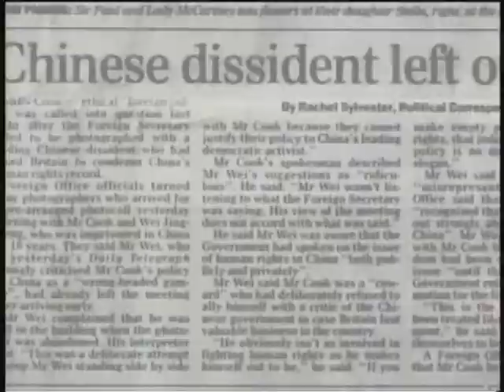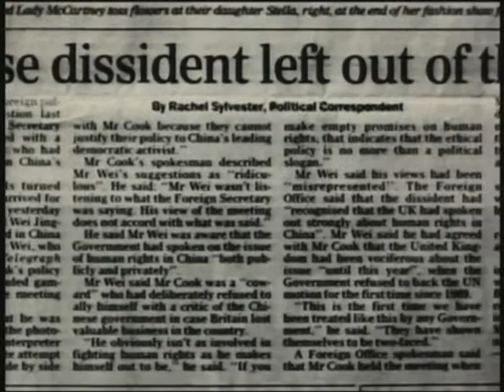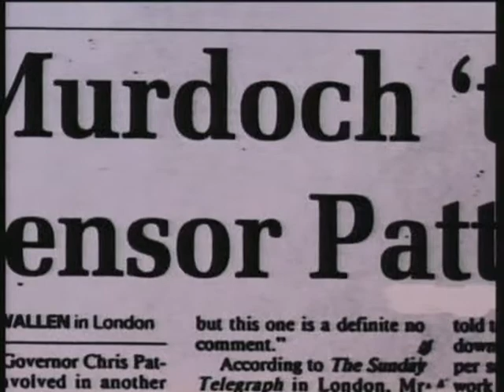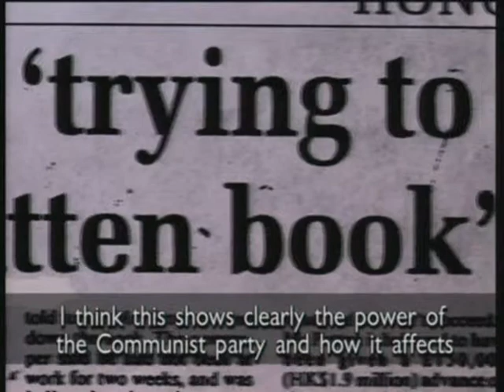China Father of Democracy Activist Wei Jingsheng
Report on one of China's most famous dissidents and human rights activist Wei Jingsheng. He is known for his Fifth Modernisation manifesto  which was posted on Beijing's Democracy Wall in 1978. He was arrested for "counter-revolutionary" activities and  imprisoned from 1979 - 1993. He was arrested a second time  for his dissident activities and imprisoned  from 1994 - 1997.  He was deported to the United States after his release in 1997. The interview with Wei was conducted  when he was in London during his European  tour of  trying to highlight China's human rights record.

Air Date: March 1998
Reporter & Content Producer: Susan Yu
Copyright: Max Media Asia